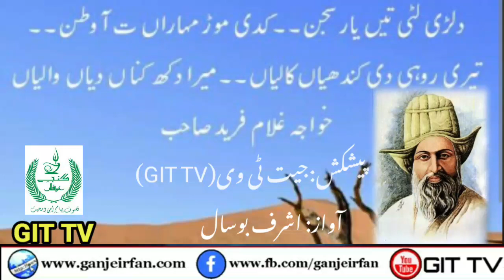Sufiana Kalam Dilri luti tan yar sajan kadi morصوفیانہ کلام دلڑی لٹی تیں یار سجن کدی موڑ مہاراں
Dilri luti tan yar sajan kadi mor muharan ty aa watan دلڑی لٹی تیں یار سجن کدی موڑ مہاراں ت آوطن sufianakalam git_tv arfana_kalam islam naatsharif allah #

Ganj-e-irfan Trust (Reg) Uploded a new video : | Git Tv
گنجِ عرفاں ٹرسٹ اسلام آباد میں رجسٹرڈ ہے جسکا مقصد صوفیاء اکرام کی تعلیمات کو عام کر
کےمعاشرے میں امن ، محبت اور رواداری کو فروغ دینا ہے۔ تصوف کی تدریس کے ذریعہ معاشرے میں ابھرتی بے چینیوں اور محرومیوں کو ختم کر کےتزکیہ نفس کےنور سے امیدوں اور ولولوں کے چراغوں کو روشن کرنا ہے۔ تصوف اسلامک ریسرچ سنٹر کا قیام بھی ٹرسٹ کی ترجیحات میں شامل ہےجس میں تصوف کی کتابوں کی اشاعت، مختلف زبانوں میں تراجم اور تشریحات کا کام سر انجام دیا جاۓ گا۔ صوفیانہ کلام کو خوبصورت اور دلکش آوازوں کے ذریعے لوگوں کی سماعتوں تک پہنچانے کا کام بھی ٹرسٹ کے ذمہ ہے۔ عارفانہ کلام کی سیریز کا آغاز بھی ہو چکا ہے